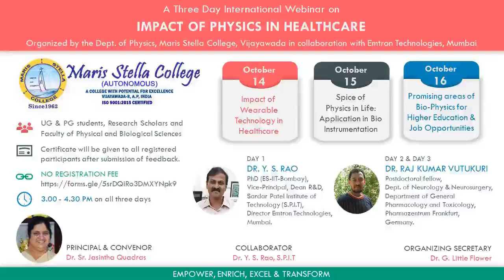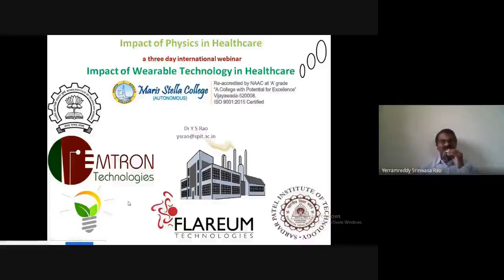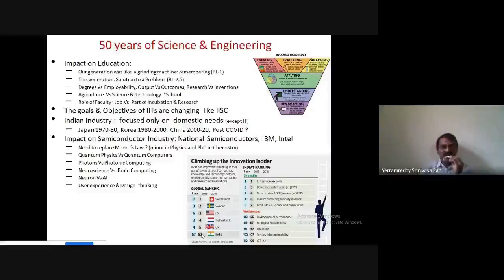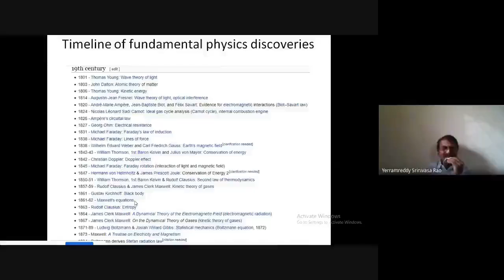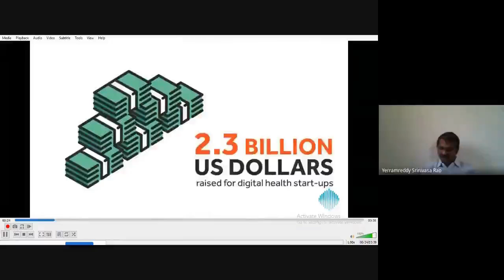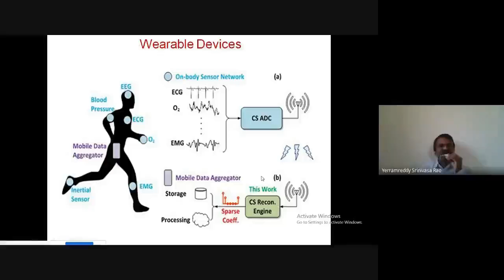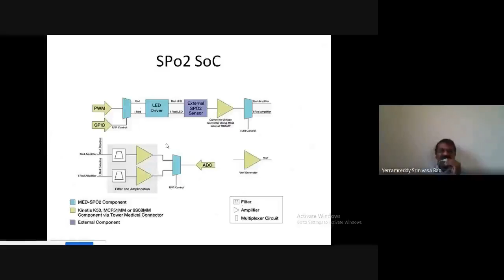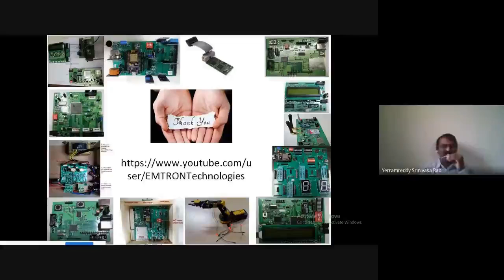"Impact of Wearable Technology in Healthcare" more than 3000 members viewed video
This talk by Dr.Y.S.Rao, is part of a three day international Webinar on “Impact of Physics in Healthcare” in collaboration with Emtron Technologies, Mumbai from 14th to 16th October 2020 organized by the Department of Physics, Maris Stella College, Vijayawada. This talk provides a good coverage of recent wearable devices in health tracking applications!